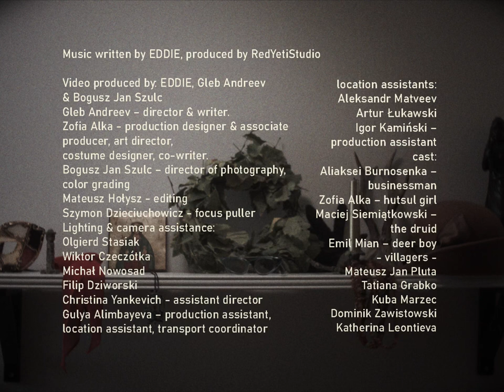EDDIE - Leftovers (Official Music Video)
Music written by EDDIE
Produced by Red Yeti Studio

Video produced by: EDDIE & Gleb Andreev
Gleb Andreev – director & writer
Zofia Alka - production designer & associate producer, art director, costume designer, co-writer
Bogusz Jan Szulc – director of photography, color grading
Mateusz Hołysz – editing
Monika Żerkowska - draft montage
Szymon Dzieciuchowicz - focus puller
Lighting:
Olgierd Stasiak
Wiktor Czeczótka
Michał Nowosad
Christina Yankevich - assistant director
Gulya Alimbayeva – production assistant,
location assistant, transport coordinator
Aleksandr Matveev - location assistant
Igor Kamiński– production assistant
Cast:
Aliaksei Burnosenka – businessman
Zofia Alka – hutsul girl
Maciej Siemiątkowski – the druid
Emil Mian – deer boy
- villagers -
Mateusz Jan Pluta
Tatiana Grabko
Kuba Marzec
Dominik Zawistowski
Katherina Leontieva
Igor Kamiński
Alicja Pulikowska
Mateusz Rumiński
Basia Alka
Dominika Sobala
Zuzanna Jarzębowska
Emilia Mazur
Mikołaj Wesołowski
Marika Jaszczura
Anna Szafrańska
Ewa Suwińska
Zofia Soszka
Cezary Alka
Adrian Skoneczny
Kornel Korwin-Kowalewski
Leszek Nurzyński
Mateusz Rumiński
Rafał Klimiuk

Help on the set:
Vadzim Karobkin
Stefan Daneyko
Timofei Saikov
Sergii Fedotov

Photography on set:
Rafał Pękalski
Przemek Wójtowicz

Special ‘thank you’ to:
Valeria Fomina
Ewa Zarzycka
Małgorzata Kubacka (Mysza)